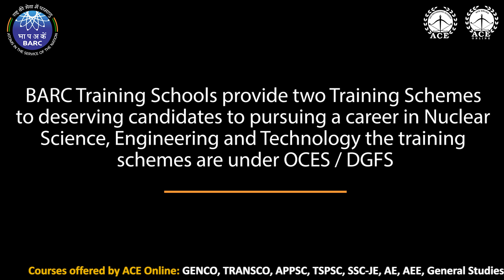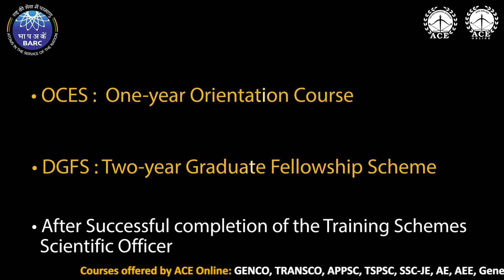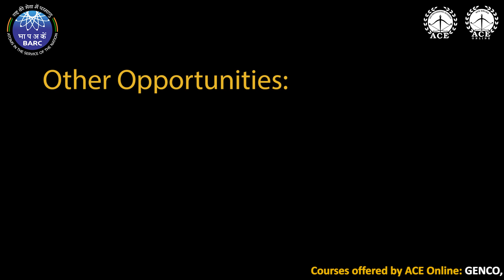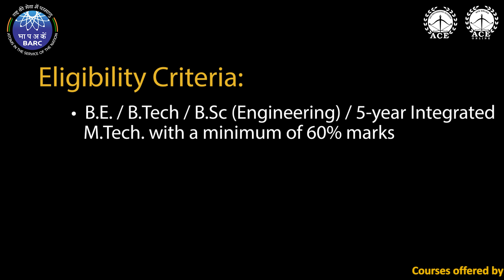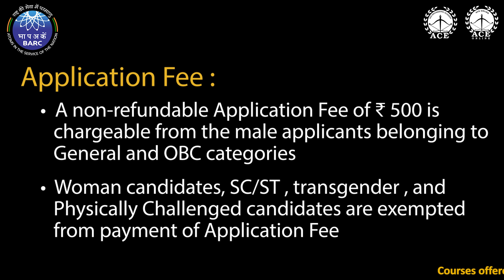BARC invites application for the post of Scientific Officers | Last Dt 11.02.2022 | ACE Online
BARC invites application for the post of Scientific Officers |  Last Dt 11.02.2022 |  ACE Online and ACE Engineering Academy. Recruitment of Scientific Officers in the Department of Atomic Energy (Group-A Post of Government of India). BARC Training Schools provide two Training Schemes to deserving candidates to pursuing a career in Nuclear Science, Engineering and Technology the training schemes are under OCES / DGFS

OCES : Orientation Course for Engineering Graduates and Science Postgraduates (OCES)
DGFS : DAE Graduate Fellowship Scheme for Engineering Graduates and Physics Postgraduates
(DGFS) for the academic year 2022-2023
OCES : One-year Orientation Course
DGFS : Two-year Graduate Fellowship Scheme
After Successful completion of the Training Schemes Scientific Officer

Selection Process :
Selection to OCES/DGFS-2022 is a two-step process: Screening to short-list candidates followed by Selection Interviews of the short-listed candidates. There is a separate selection process for each of the disciplines

Screening for Selection Interviews is based on two alternative methods:
1.On the basis of Online Examination:
Online Examination will be conducted in April, 2022 Candidates appearing for the BARC Online Examination will be awarded a BARC Online Examination Score

2. On the basis of GATE score: Candidates will be screened in for Selection Interview on the basis of a valid GATE-2021 or GATE-2022 score in the applicable GATE subject. At the time of application, candidates can choose any one or both of the above screening options.

Other Opportunities:
Candidates applying for OCES/DGFS-2022 may be considered for direct recruitment in Electronics
Corporation of India Ltd. (ECIL) and Institute for Plasma Research (IPR)

Selection Interviews:
Selection Interviews of short-listed candidates will be conducted in Mumbai (in all disciplines except Geology) and Hyderabad (in Geology). Probable period of Selection Interviews is during JuneJuly, 2022 Final Selection for the OCES/DGFS-2022 programs will be based solely on performance in Selection Interview, subject to medical fitness

Eligibility Criteria
B.E. / B.Tech / B.Sc (Engineering) / 5-year Integrated M.Tech. with a minimum of 60% marks in one of the above mentioned nine engineering disciplines
1. Mechanical
2.Chemical
3. Metallurgical
4.Electrical
5.Electronics
6.Computer Science
7.Instrumentation
8.Civil
9. Nuclear Engineering

Applicants opting to be considered on the basis of a GATE Score must have a valid GATE-2021 or GATE2022 Score in the same engineering discipline as the qualifying degree discipline

Age Limit (Maximum Age as on August 1, 2022)
i. General Category - 26 years,
ii. OBC - 29 years,
iii. SC/ST – 31 years,
Stipend and Allowances during Training: OCES and  DGFS :
Monthly emoluments (with three increments) at the time of joining will be approximately ₹1,05,000.

Only online applications will be accepted from 17 Jan 2022 to 11 Feb 2022.

Application Fee:
i. A non-refundable Application Fee of ₹ 500 is chargeable from the male applicants belonging to
General and OBC categories

ii. Woman candidates, SC/ST , transgender , and  Physically Challenged candidates are exempted from payment of Application Fee.